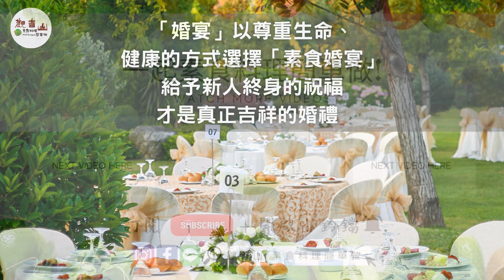一場溫柔的綠色革命「一生一次的蔬食婚宴」​｜觀音山蔬食館｜龍德上師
婚宴是結婚的新人們十分看重的大事✨，也都希望能有一個完美的婚禮，但「葷宴」卻讓成千上萬的生命，在一場希望圓滿的宴客中被烹煮、宰殺，實在令人感到悲傷。😢​

現今蔬食🥗 餐廳已經頗為普遍，無論是西式、中式都色香味俱全，讓味蕾、視覺、美感兼具，給予賓客對蔬食全新的感受，「原來吃素」也可以如此養生美味，讓更多的宴客可以選擇蔬食，體會到蔬食的美好。💯​

蓮池大師說：「婚禮不宜殺生🐟 ，夫婚者生人之始也；生之始而行殺，理既逆矣。又婚禮，吉禮也；吉日而用凶事，不亦慘乎？此舉世習行而不覺其非，可為痛哭流涕長太息者四也。」就是說結婚是生孩子的開始，殺生與生人理相違背。又吉禮而用殺生這般兇事，難道這不是很悲慘的嗎？​

「婚宴」這個充滿喜樂、幸福的時刻🥨，以尊重生命、健康的方式選擇「素食婚宴」🥦，給予新人終身的祝福🥰，這才是真正吉祥的婚禮。​

✨慈悲的 龍德上師成立「觀音山蔬食館」提倡健康素食、慈悲護生，以"觀音山素食料理簡單做"的理念，提供多款素食食譜，讓您一學就會！😊​

🌱觀音山 素食料理簡單做 ​

★10月7日~12月4日 ​ 佛陀天降月：善惡業增長10億倍​
✨殊勝功德增長日✨​
觀音山邀請您於10月7日~12月4日，響應素食、廣修供養、戒殺護生、誦經修法、行持諸種善行，獲福無量。​

▌觀音山近期活動 ▌​
🐟 ​ 護生慈善．保育放流 ，立即響應 ​
💎11月20日​
秋季超渡──藥師八如來超渡法會​
恭立「超薦蓮位」​
💎12月19日 阿彌陀佛聖誕 薈供法會​
①登記「除障祿位」、「超薦蓮位」​
②護持「薈供供品」響應素食推廣計劃 廣結善緣​

👑 歡迎轉載，請註明出處： 觀音山素食料理簡單做 GYSVegan 素食環保愛地球，健康營養無負擔，慈悲護生一起來~🥰​